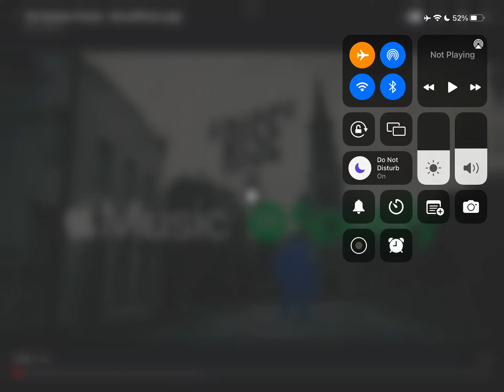The Rainbow friends Rise￼￼